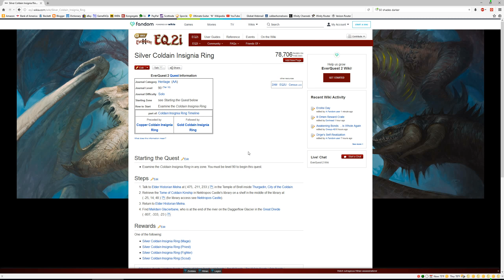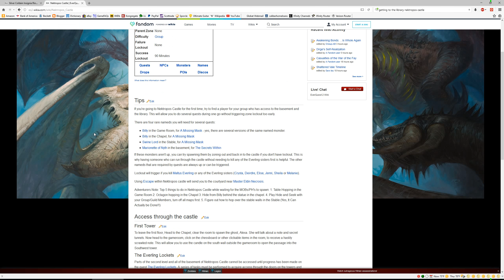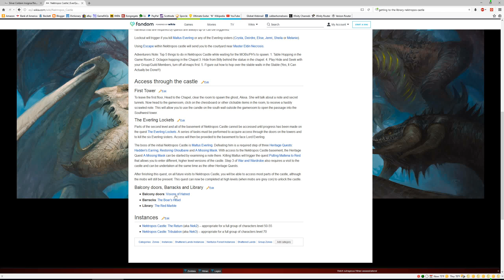Everquest 2 - HERITAGE QUEST: Silver Coldain Insignia Ring - 003 - Nektropos Castle